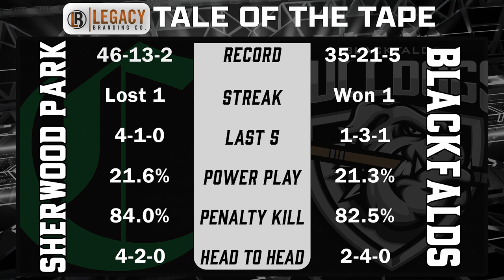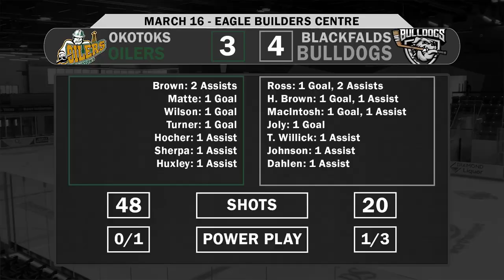Sherwood Park Crusaders at Blackfalds Bulldogs Pregame Show featuring James Johnson (Mar 17)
Watch the pre-game show for today's game as the Blackfalds Bulldogs and the Sherwood Park Crusaders face off at the Eagle Builders Centre on St. Patrick's Day! Blackfalds' James Johnson joins the show to talk to Kael Clark about today's game.

Johnson's interview is at 8:37 of the package.